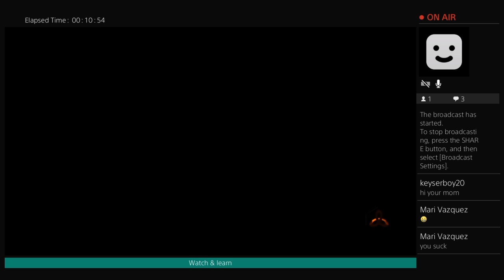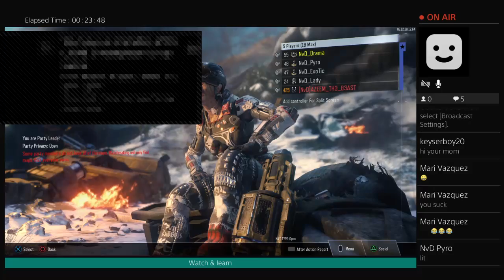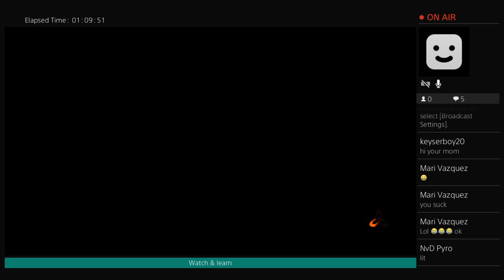NvD_Drama & Clan